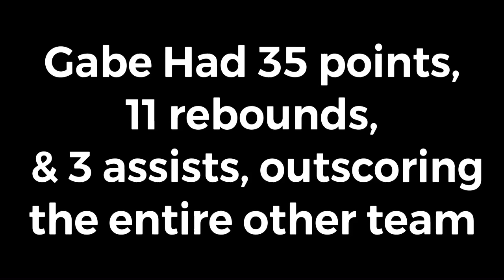JCAL League Middle School basketball- CHA vs. Seacoast (Gabe Frommer out scores whole team)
Sorry for the quality I didn’t have my tripod. Gabe set a school record this game btw...